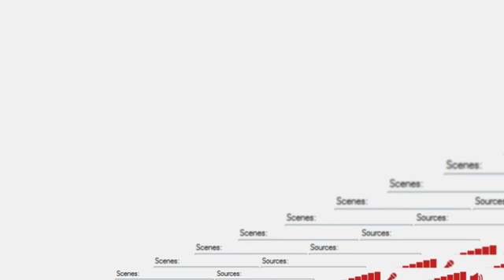Left 4 Dead 2 With Mods #1 Dead Center-The Dead Are Back!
Hello My Name Is Gamer VS Gaming I Like to Do Horror and Soon funny moments!